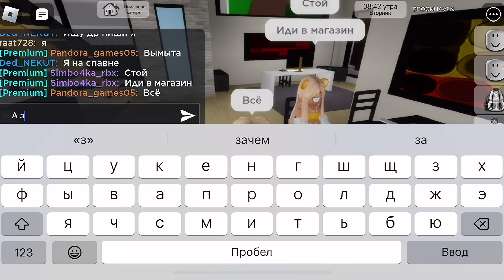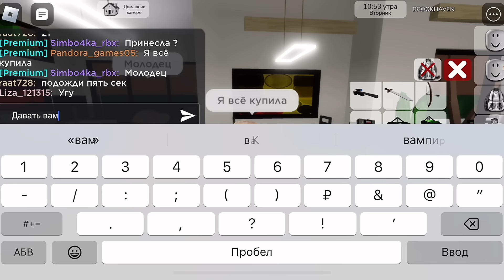СТАЛА ДОМРАБОТНИЦЕЙ СИМБЫ🦁В БРУКХЕЙВЕН РП🏡 // СИМБА ЗАСТАВИЛА МЫТЬ УНИТАЗ😳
СЛЕЖУ ЗА СИМБОЙ🦁 // У НЕЁ ЕСТЬ ПАРЕНЬ?🤯В БРУКХЕЙВЕН РП🏡